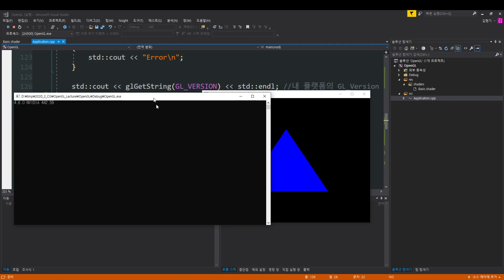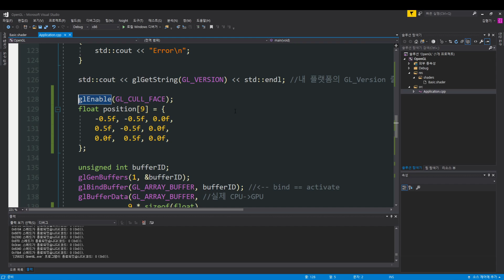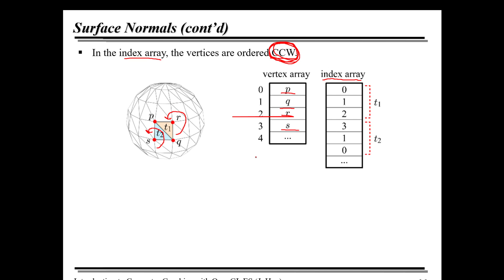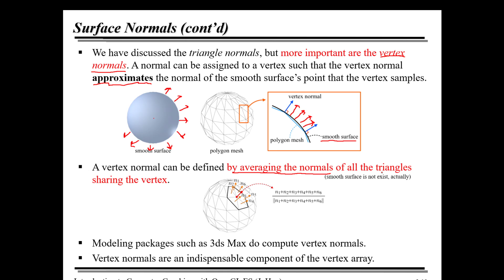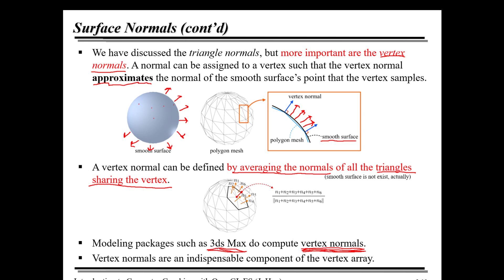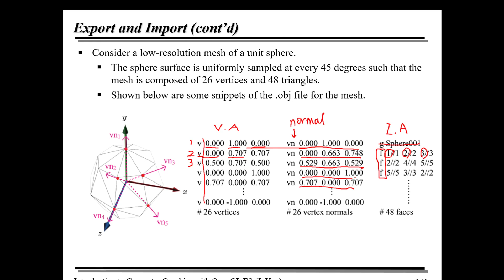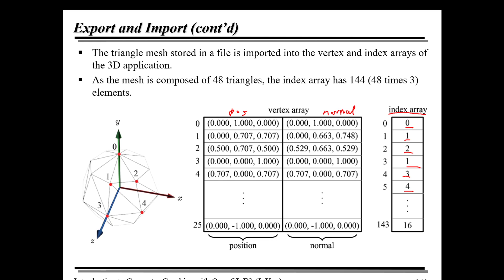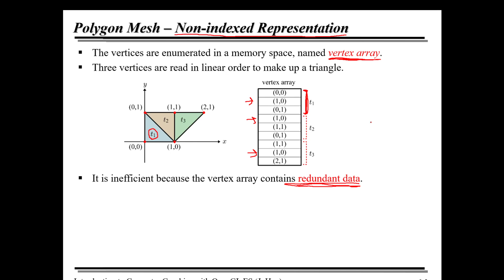[ComputerGraphics] Lecture 3. Model - 2) Normal & Obj Format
전북대학교 컴퓨터 그래픽스 강의 영상입니다.

교재: 한정현 교수님 저, [OpenGL ES를 이용한 3차원 컴퓨터 그래픽스 입문]